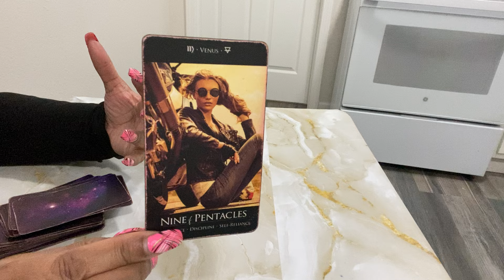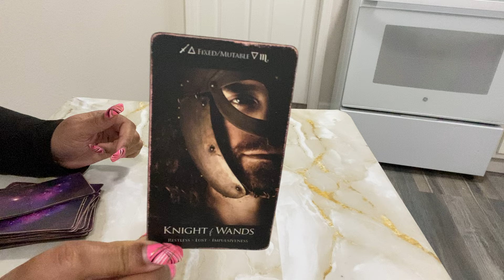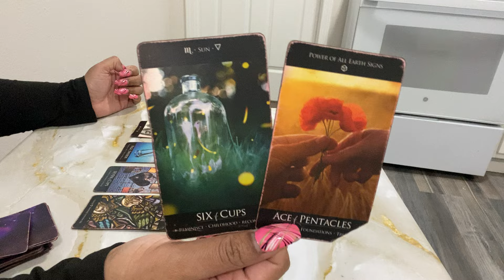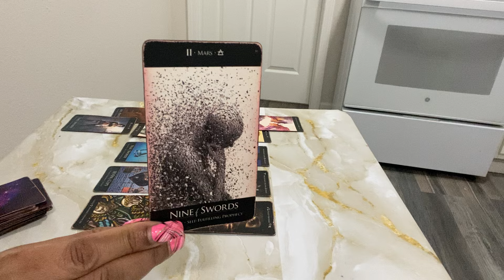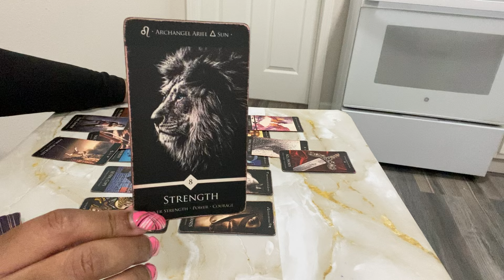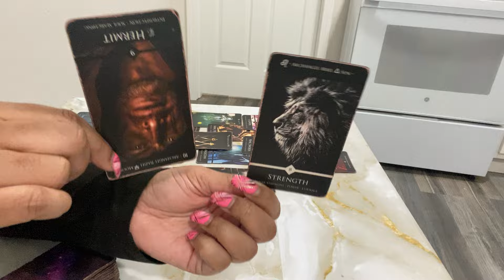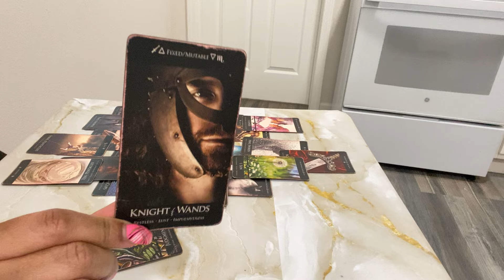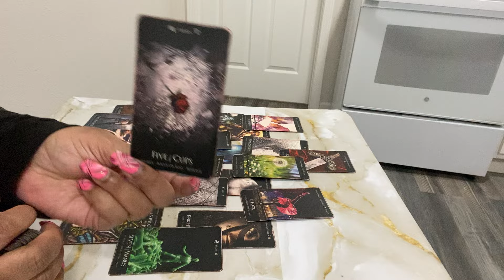WATER - BDSM FOUND IT!! WATCH TIL END..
✨🔮💐Let Me Reveal Your Soulmate Secrets To You Today! Who Will You Marry? Unexpected Surprise Coming For You?? Text Me Sale Today $33 - 15 Minutes Phone 📱 Call Reading 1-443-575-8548 ✨🔮💐

🧸 About Me:

♍️ Virgo Sun

🗝️ I.N.F.P